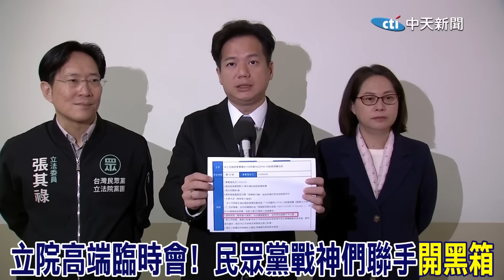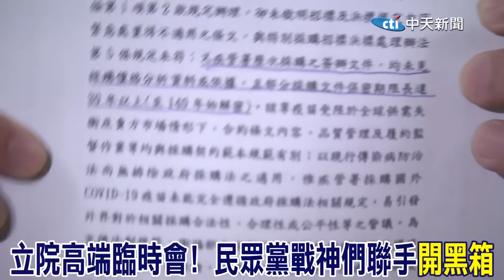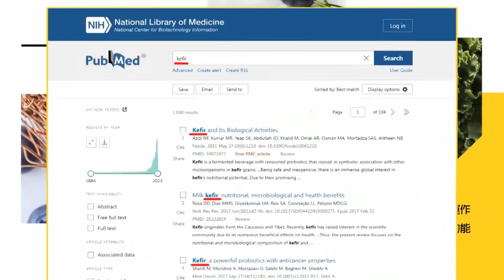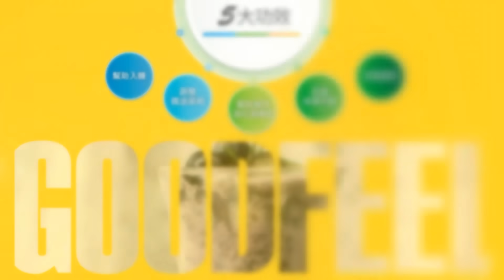打中要害!高端"塗黑部分"曝光! 民眾黨三戰將聯手掀開"黑"箱合約